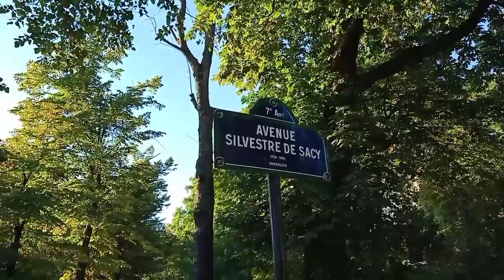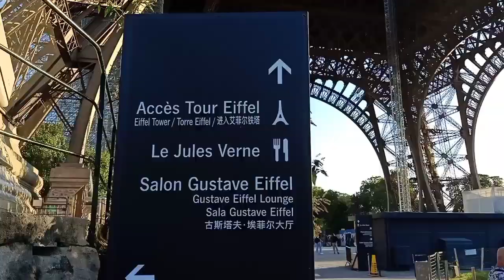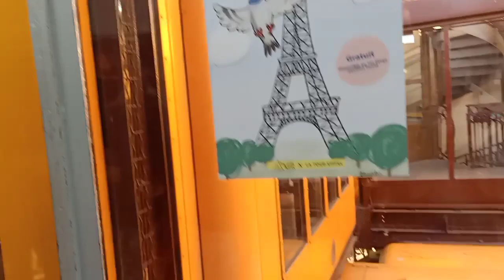Panorama Indah Kota Paris dari Menara Eiffel..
Liburan singkat musim panas tahun ini Kita mengunjungi Kota Paris, dan meluangkan waktu untuk naik ke lantai 2 Menara Eiffel.
Divideo ini teman-teman bisa melihat panorama Indah Kota Paris dari lantai 2 Menara Eiffel.

Selamat menonton..
Terima kasih..